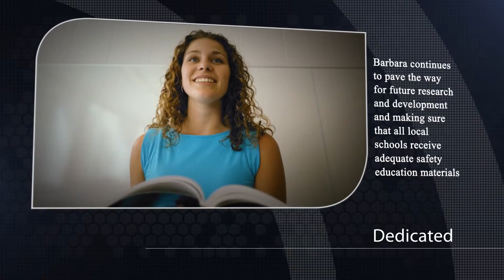Barbara Huggett - Community | Charities | Nonprofit - Stanford Who's Who Certified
Barbara Huggett is the Director of Research and Development for the National Child Safety Council.